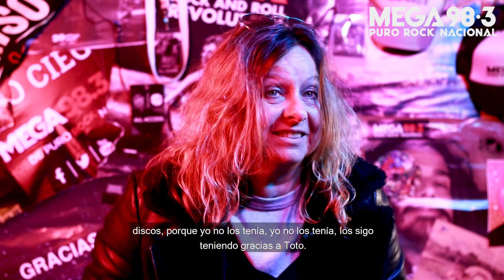QueSabe Celeste Carballo de Celeste Carballo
Si sos fan, sabés mucho de tu banda favorita. Pero, ¿cuánto sabe de su banda el propio artista? Enterate en el QuéSabe de Mega 98.3.